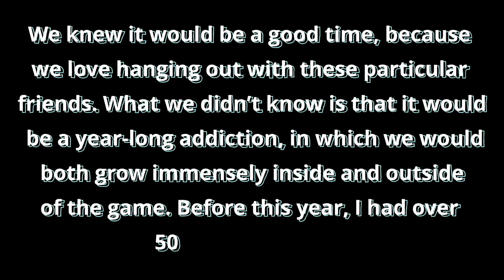Rachel's 2024 Valorant Journey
Sorry for my bad mic sometimes my recording software switched to my webcam mic automatically sometimes LOL